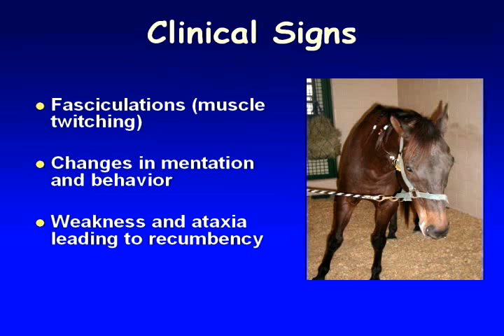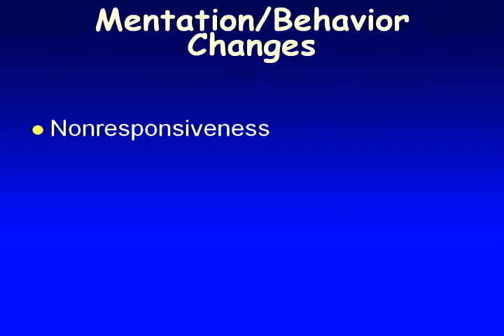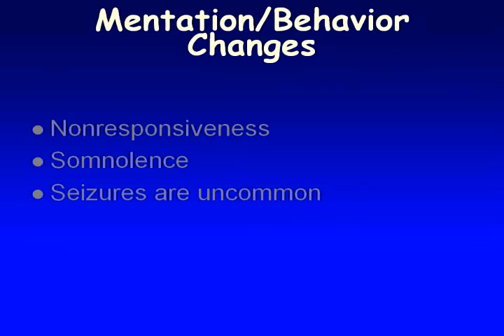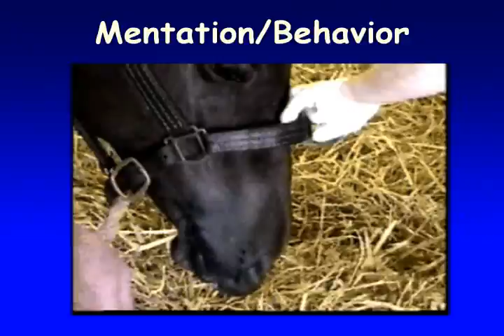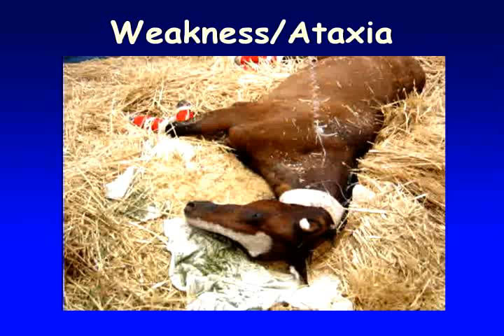WNV Clinical Signs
TheHorse.com/Webinars: Its been 10 years since West Nile virus was introduced into the United States, and thousands of horses have been ill or died due to this disease. Find out how to protect your horses from this deadly disease. New Webinar coming in July 2009, live Q&A.